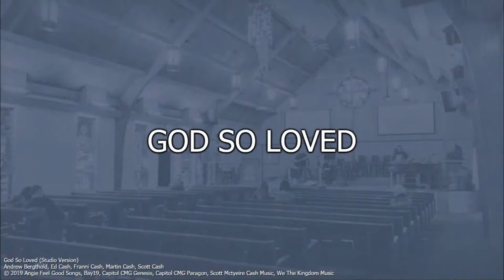Timing Is Everything | Live Service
Welcome to Eastridge Presbyterian Online!

About Eastridge Presbyterian Church

For over 60 years, Eastridge Presbyterian Church has been meeting the spiritual needs of Lincoln, Nebraska. Eastridge is a place where you can come and know that your deepest needs will be addressed in the context of a relationship with God. Come! You will find answers that really work and friendships to sustain you. The Eastridge Church family is committed to glorifying God by worship, ministering one to another, equipping one another for service, and communicating God’s love locally and internationally.